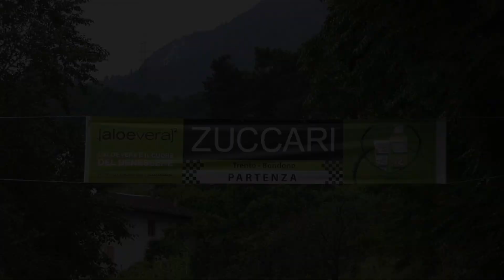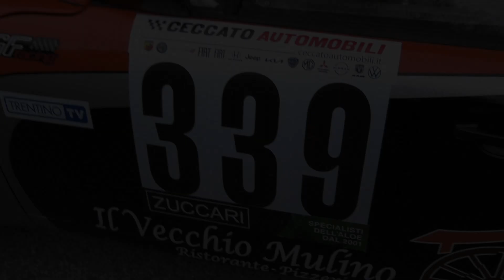SALITA TRENTO - BONDONE 2024 | ALESSIO ARMENI | PORSCHE 911 CARRERA RS | VIDEO BELLUNOVIDEO